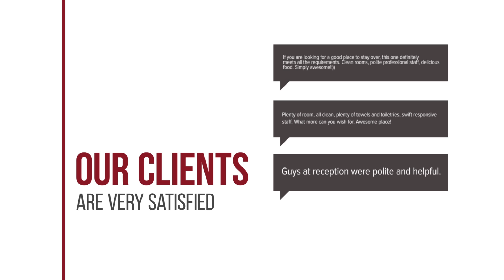Nakornping Palace Hotel hotel review | Hotels in Chiang Mai | Thailand Hotels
Nakornping Palace Hotel hotel video review. Hotels in Chiang Mai, asian 3 stars hotels.